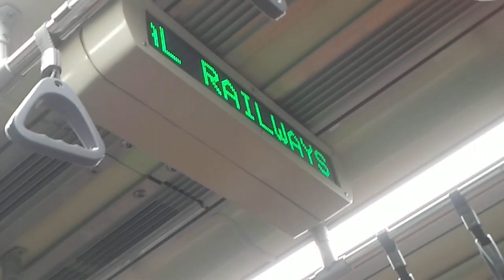Inside PNR 2023: Ligao City to Naga - Resumption of Operation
The Philippine National Railway Train is scheduled to pass as early as 5:30am from Ligao City to Naga at July 31. I grabbed the opportunity to ride since this was my first time to ride a train.

The footage I have shows what it looks like inside the train. The device I used was only a small cellphone since I forgot to bring my  camera. Taken on July 31, 2023. From 5:47am to 6:00am.

For beginners, ensure that you buy a ticket from the train station before you make your ride.

An in-depth video detailing the arrival times of train at every station is posted here, be sure to read the description: